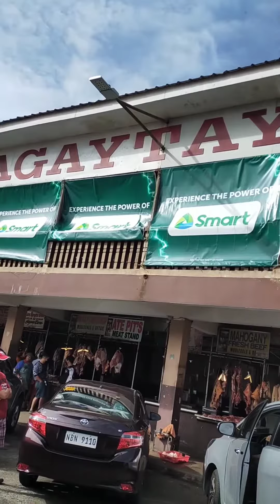Mahogany Beef market where you can buy fresh beef. Let's go!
Mahogany Beef market where you can buy
fresh beef.